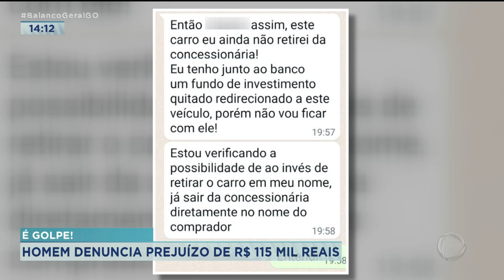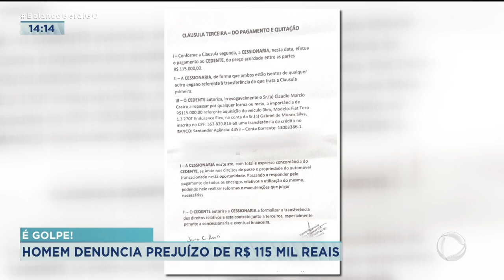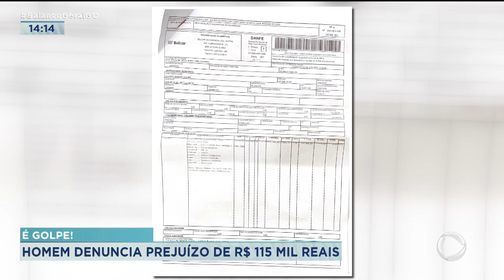É GOLPE! HOMEM DENUNCIA PREJUÍZO DE R$ 115 MIL REAIS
AGORA UM ALERTA. UM HOMEM DENUNCIA QUE PERDEU MAIS DE CEM MIL REAIS NO GOLPE DA "FALSA CARTA DE CRÉDITO". A INTENÇÃO ERA COMPRAR UM CARRO, PRA ISSO ELE VENDEU O AUTOMÓVEL QUE TINHA PRA COMPLETAR O VALOR. QUANDO ELE ACHOU QUE ESTAVA TUDO CERTO, VEIO A BOMBA. TUDO NÃO PASSAVA DE UM GOLPE.